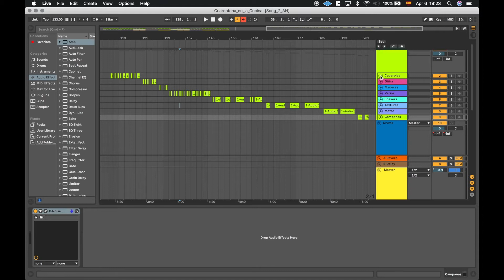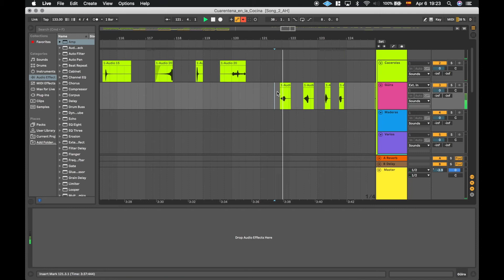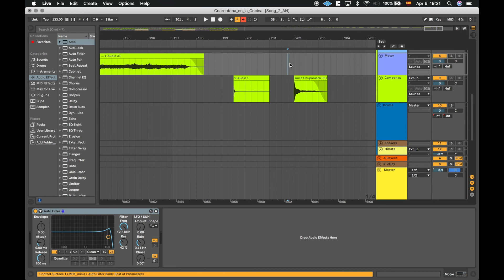ComunidadContigo: Cuarentena en la Cocina 2:5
Cualquier objeto en nuestro entorno puede convertirse en música. Se documentará el proceso creativo y técnico de la composición de una pieza musical a partir del procesamiento y transformación de audio, el cual fue obtenido a partir de grabar instrumentos y objetos que podemos encontrar en nuestra cocina.